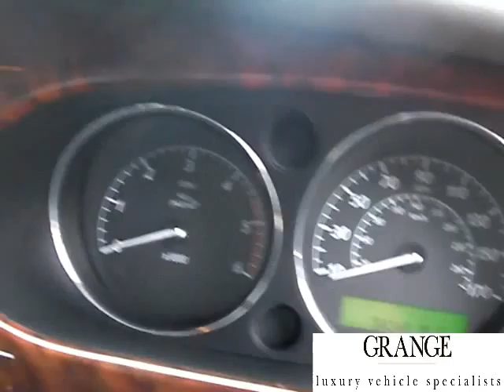JAGUAR XJ SERIES @